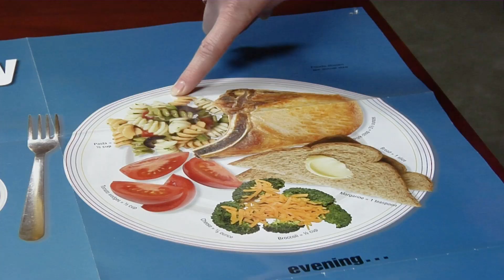HealthBreak: CarePartners PACE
Dr. Christopher Patterson explains the all-inclusive care for elderly adults at CarePartners PACE program.